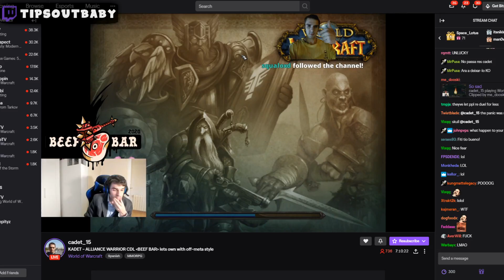Most INTENSE Classic WoW DUELS!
♦ Compilation of some of the most INTENSE duels in Classic WoW!

◆Note
and I'll figure it out.